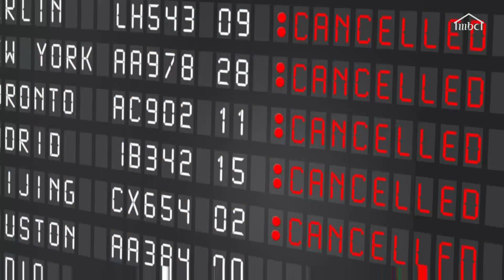عدد من دول العالم تبدأ تدريجيا نزع عباءة فيروس كورونا